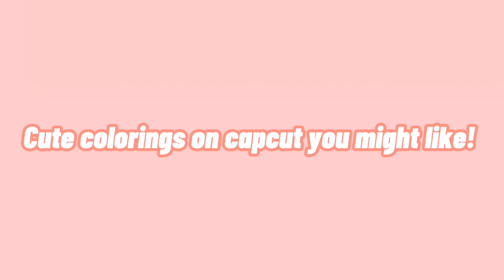Cute colorings on capcut you might like!